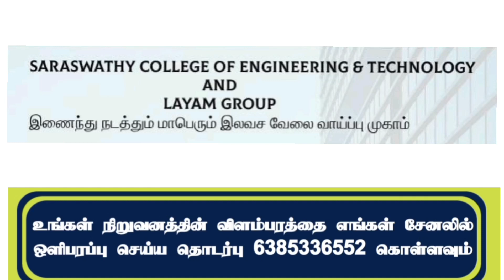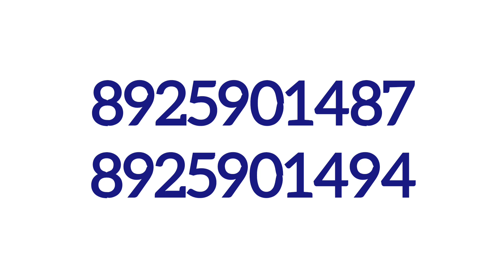Salary Upto 17,000💥Free Walk In Interview In Chennai|Chennai Jobs Today Openings|Job Vacancy 2023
CHENNAI JOBS TODAY OPENINGS|JOBS IN CHENNAI 2023

இந்த சேனலில் பதிவிட கூடிய அனைத்து வேலைவாய்ப்பும் இலவச வேலை வாய்ப்பு யாருக்கும் பணம் செலுத்த வேண்டிய அவசியம் இல்லை

JK JOBS TAMIL WEBSITE 🔗